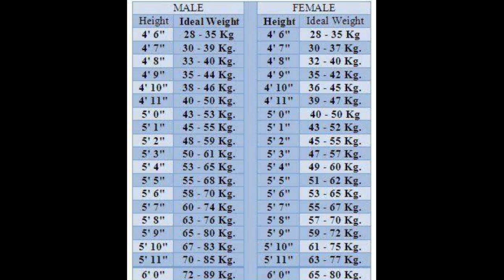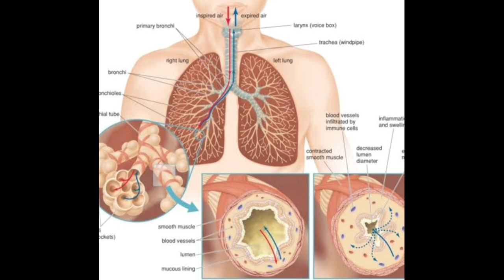NCL Medical Full Information // मेडिकल में क्या क्या test होता है।। Ncl update //Ncl //Cuty supriya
Ncl viceo

VLOGS

आप  सभी को मेरे chennal पे स्वागत है मेरा नाम supriya है .. मेरा vlog and recipe अगर आपको पसंद आये तो pls मुझे support कीजिये मझे आपके साथ और support की बहुत  जरुरत है   // please मेरे चैनल को subscribe कीजिये and दोस्तों के साथ share
धन्यवाद

covid 19 special kadha recipes

 corona mein khud bhi isse kare aur pariwar walo ko bhi video share kare

वायरस से बचने का 3 उपाय :-

SATH HI COMMENT MEIN JARUR BATAYE KI APKO YE VIDEO KEISA LAGA .